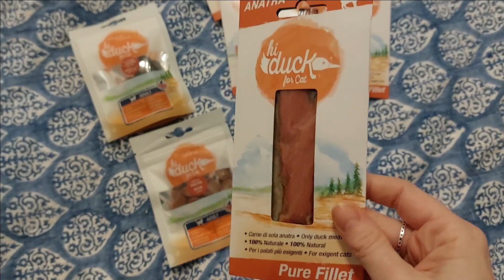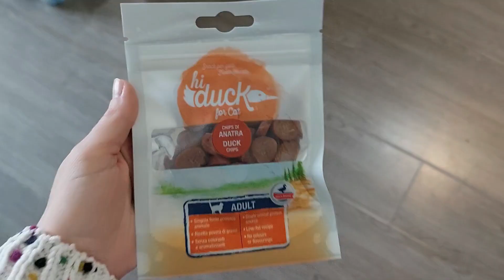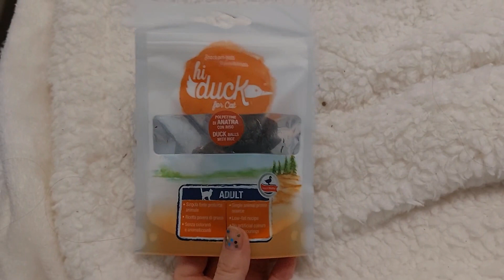Hi duck - le patate mangiano gli snack all'anatra per gatti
Ciao a-Mici,
il mio nome e' Irene e sono su questo canale come rappresentante umana di Sushi cat with potatoes! In questo video continuamo i test iniziati lo scorso mese sugli snack per gatti della marca Hi, stavolta tocca all'anatra.
A me e Sushi ci farebbe piacere se vi inscriveste al canale e alla nostra pagina Instagram
Su telegram: recensioni feline
e su tiktok: sushicat_with_potatoes

Se siete curiosi di vedere il mio secondo canale (a tema umano), potete dare un'occhiata a